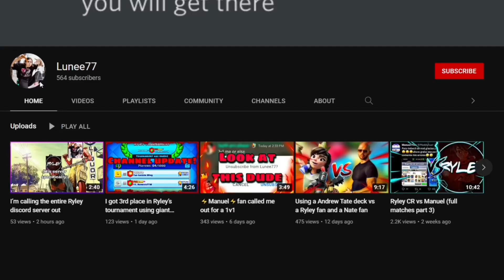This new champion Card is going to be insane..